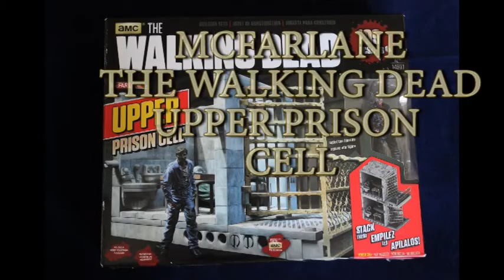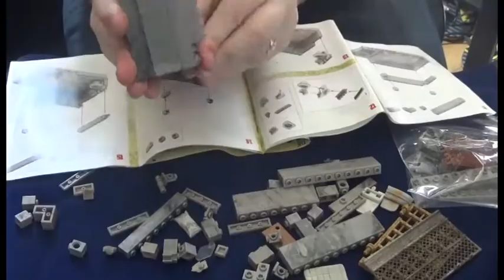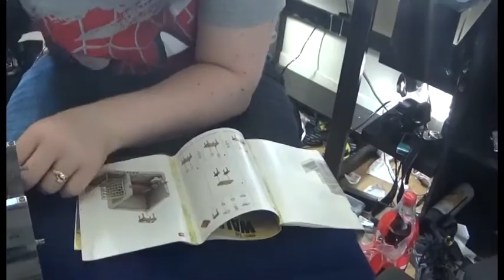Mcfarlane Toys The Walking Dead Upper Prison Cell Build